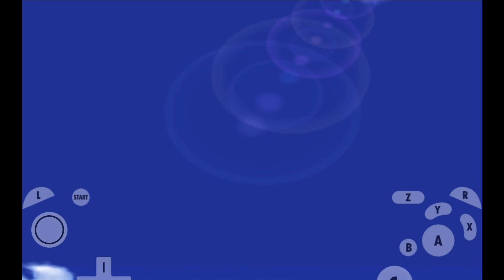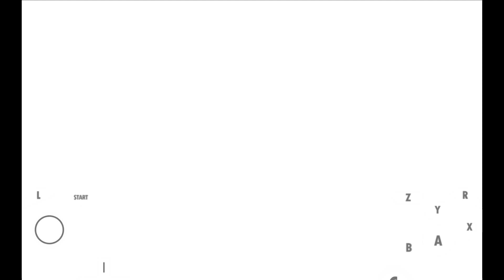Mario Party 4 Ep. 6 - Bowser's Gnarly Party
Hello! In this video, I use Peach on Bowser's Gnarly Party!